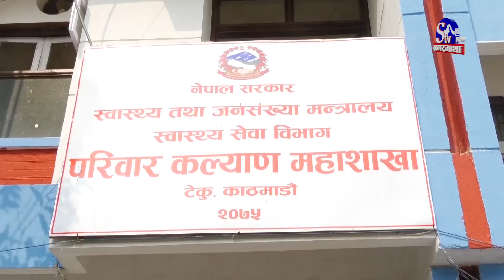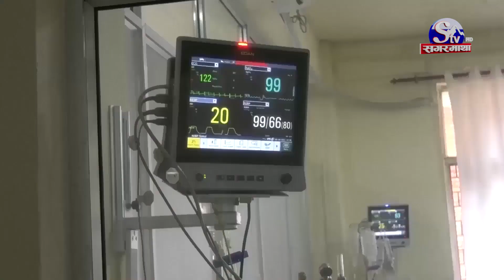कोरोनाकोविरुद्धको दोस्रो बुस्टर खोप लगाउन सुरु | Sagarmatha Report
कोरोना भाइरसविरुद्ध अतिरिक्त मात्रा अर्थात् बुस्टर डोजको खोप सञ्चालनमा आएको छ । काठमाडौँ र गण्डकी प्रदेशका केहि स्थानहरुबाट खोप अभियान सञ्चालन भएको हो । यसका लागि राष्ट्र संघको संयोजनामा कोभ्याक्स सुविधामार्फत जर्मन सरकारले उपलब्ध गराएको ३० लाखमध्ये  १५ लाख डोज खोप आइसकेको छ ।  बाकीँ १५ लाख खोप केहि दिनमै आउने बताइएको छ ।